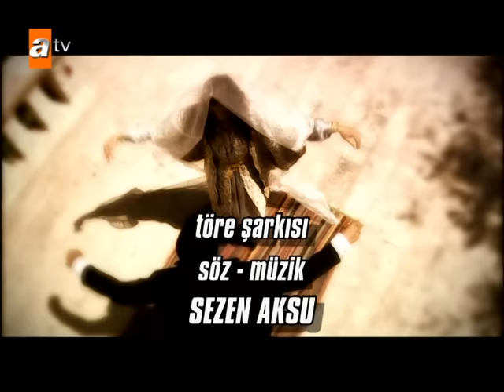Sıla 7. Bölüm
🎬 7. Bölümü izlemek için tıklayın:https

Oyuncular:
Cansu Dere,
 Mehmet Akif Alakurt,
Zeynep Eronat,
Menderes Samancılar,
Fatoş Tez,
Fatoş Sezer,
Muhammed Cangören,
 Kartal Balaban,
Devrim Saltoğlu,
Cemal Toktaş,
Boncuk Yılmaz,
Tayanç Ayaydın

Yapım: Fm Yapım
Yönetmen:Gül Oğuz
Senaryo: Sema Ergenekon, Eylem Canpolat